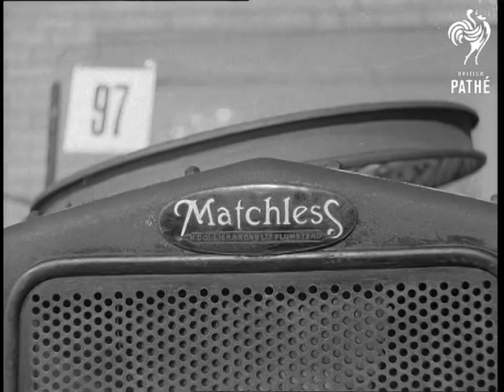Vintage Car Auction (1968)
No title - Sotheby's auction vintage cars at Heathfield, Sussex.

M/S man starting a 1902 Peugeot.  C/U bonnet rattling. M/S as man lifts bonnet. C/U engine. Various shots of cars in the museum. C/U wheels. C/U's radiators of Matchless, Citroen, Brasier, Alldays and Trojan. M/S the Trojan. M/S auction in progress. C/U as man bids. Various shots other men bidding.

L/S the auction room. M/S another bid. M/S as auctioneer drops hammer. L/S line of old cars, pan to Model T Ford. C/U Ford.  Various shots a Hispano-Suiza.  M/S a Rolls Royce Silver Ghost which went for Â£9,200. M/S little girl at wheel of the Rolls. C/U engine. M/S Rolls.
 FILM ID:2065.1